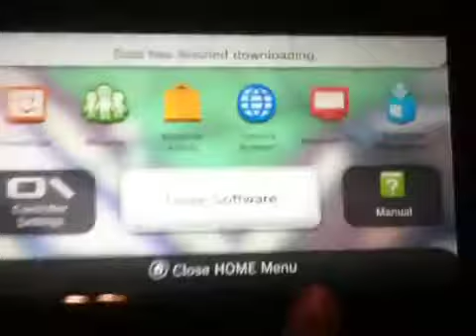WiiU Test Video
I will get a capture card to make more videos for my new WiiU and do a big review on the gamepad, Nintendo Land, and my overall impression on it.                                                                See ya!